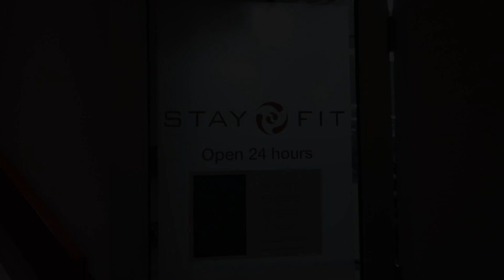HOUSTON VLOG| MEMORIAL DAY WEEKEND, BSIMONE WAS AT DA CLUB & NEW DESIGNER PURCHASE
Hey loves,

Thank you for tuning into todays video.  I hoped ya'll enjoyed this quick weekend trip to HTOWN !